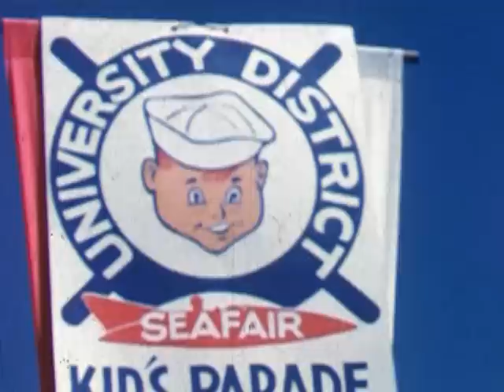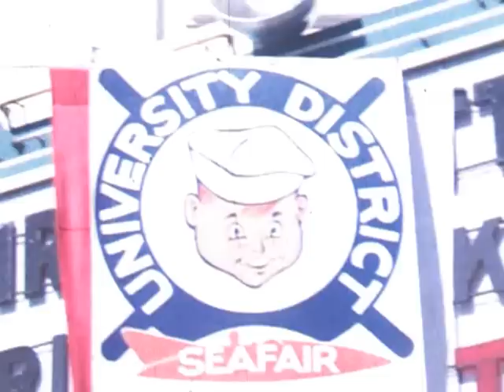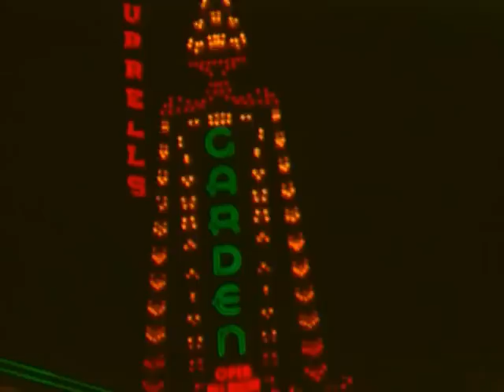The University District Seafair Children's Parade, and assorted Seattle circa 1957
Color without sound. Mixed Seattle scenes dating approximately from 1957.  The largest piece of footage is from the University District Seafair Kid's Parade, as it heads south down University Way with floats, beauty queens,  and costumed children, among others.  Also present is footage of Boeing Field, the Seattle Marina boat launch, a neon sign for 'Turrell's Garden,'  and a brief shot of Seattle Mayor Gordon Clinton at his desk.

Archives Item No. 471